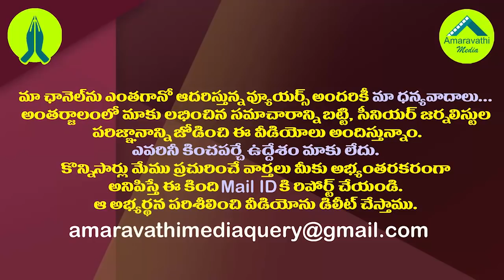చంద్రబాబు,పవన్,బీజేపీలను అడ్డంగా ఇరికించిన మంత్రి వెల్లంపల్లి|Minister Vellampalli Slams Chandrababu